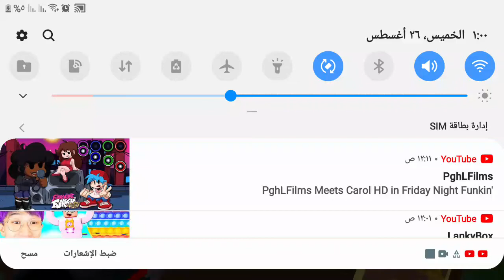how to get the ksl in wacky wizards to get the edge in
the first thing I do is to make a cookie dough and then use it as an option to